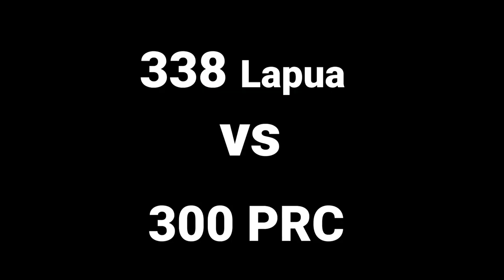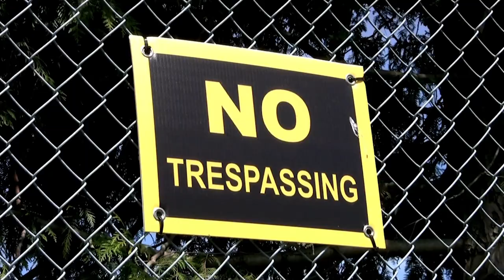300 PRC vs 338 Lapua: Is the 300 PRC Just a Boutique Round?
For $20 off your next ammo purchase, go (a special deal for our viewers)!

Unless you keep a watchful eye on or participate in long-range shooting, you likely missed the introduction of the Hornady .300 PRC (Precision Rifle Cartridge) in 2018. Hornady designed the 300 PRC to be the ideal 30-caliber magnum for long-range precision rifle competition. And when we say “long-range” we are talking 1,500 yards at a minimum.

In the past, if you wanted to shoot that far, you needed to employ the use of the heavy-hitting 338 Lapua Magnum and all its shoulder bruising recoil that it imparts on its victims…err…shooters.

The 338 Lapua Mag was designed to punch through military-grade body armor at 1,000 yards and currently holds the #3 and #10 positions on the ten longest sniper rifle shots in history.

Both rifle cartridges were designed for ELR (Extra Long Range) shooting, but which one is going to be the best option for you?

The one thing that the 300 PRC has going for it is the incredibly reduced recoil over the 338 Lapua. Furthermore the 300 PRC was developed to be the ideal 30 caliber cartridge while the 338 Lapua was built to be a bridge caliber between the 300 Win Mag and 50 BMG.  Both rounds accomplish their goal, but ammo availability is a huge issue. Currently, 300 PRC is only available from Hornady and through handloading, which makes the 338 Lapua easier to find even if it's more expensive.

Neither of the rounds are cheap to shoot and are typically only seen at the 1000 yard line or further and are not for afternoon plinking or the causal shooter.